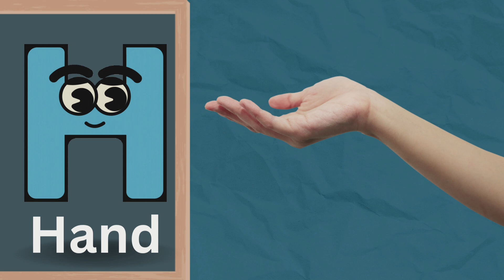ABC PHONICS| ABC ALPHABET SONG| A-Z SONG|A FOR APPLE| ABCD SONG#abc#abcdsong#phonics_song